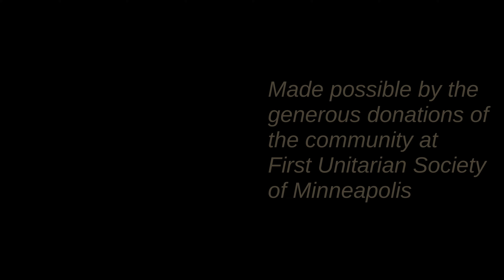Stop Police Brutality: A Community Response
How can local organizing increase police accountability to the community? Michelle Gross is a founder of Communities United Against Police Brutality, an all-volunteer organization that provides advocacy for survivors of police brutality and for family members of people killed by police. The group works to change the underlying causes of police brutality, and it educates citizens on their rights when dealing with and documenting police. Gross, a survivor of police brutality, has been involved in the police accountability movement for over 30 years.

First Unitarian Society of Minneapolis
The First Unitarian Society of Minneapolis was founded in 1881 and is a member congregation of the Unitarian Universalist Association. Since 1916 when Rev. John Dietrich became the Senior Minister, the Society has been known as a leading force for Religious Humanism. A century later under our current Senior Minister, Rev. Dr. David Breeden, we more often speak of Congregational Humanism. While we impose no fixed creed, we are agreed upon our aspirations and core values.